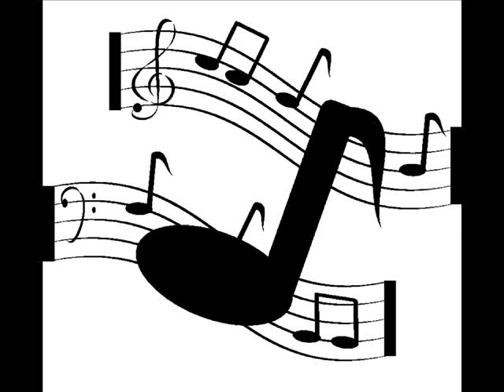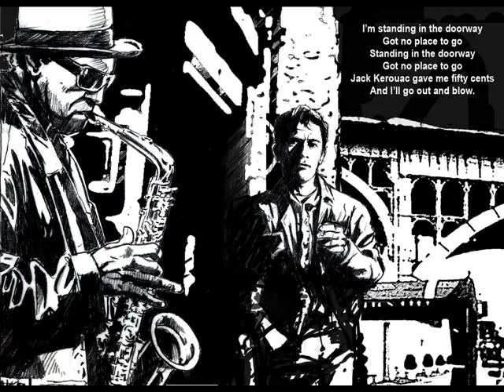The Golden Toadstools Weeping River